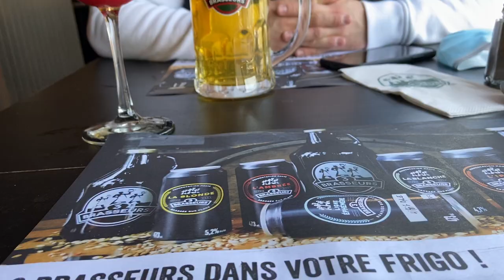VLOG 23 AVRIL 2022 : Magasinage à Québec + Haul, Pop up shop d'entreprises d'ici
Salut toi,
Bienvenue sur ma chaîne, c’est vraiment un plaisir pour moi. Je m’appelle Océane & j’ai 21 ans. Je suis maman d’un petit garçon de 2 mois nommé Maverick. Rien n’est parfait ici, mais le but de cette chaîne est de partager mon quotidien au travers de mes vlogs & de me créer des souvenirs avec ma petite famille. J’espère que mes vidéos te feront du bien & que tu te sentiras à ta place. Bonne écoute!

Océane xxx